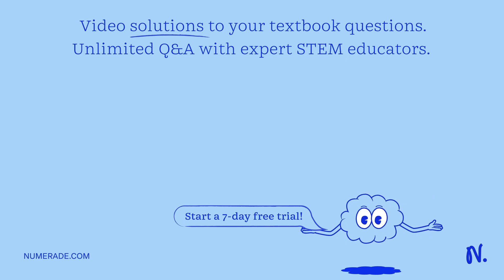Using the thermodynamic information in the ALEKS Data tab, calculate the standard reaction free ene…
Using the thermodynamic information in the ALEKS Data tab, calculate the standard reaction free energy of the following chemical reaction: TiCl4 (g) + 2H20 (g) TiO2 (s) + 4HCI Round your answer to zero decimal places_ 2